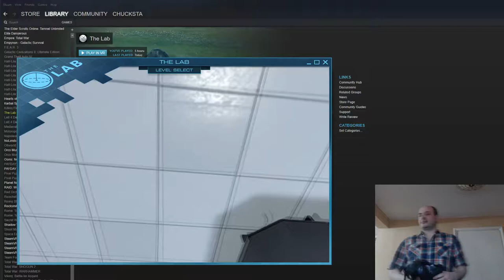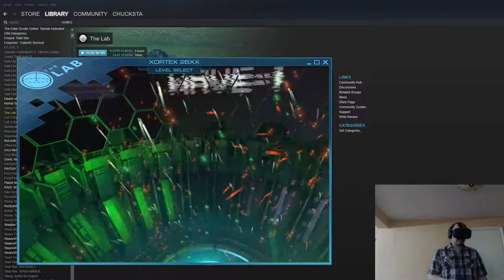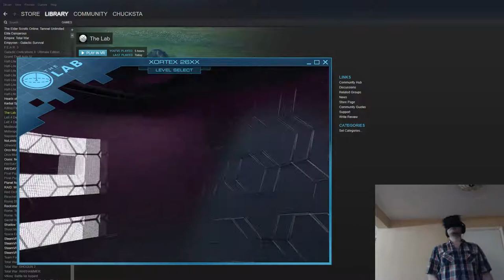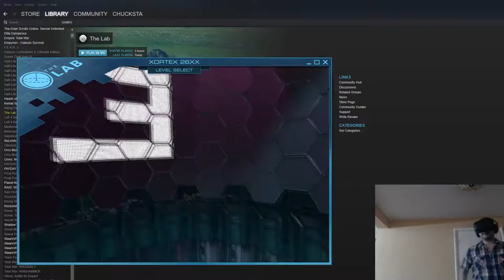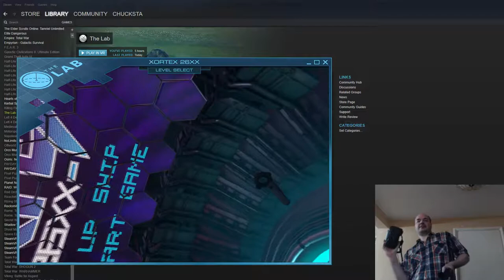The Lab's Vortex with the HTC Vive HMD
Here I am playing Vortex, which is a VR (Virtual Reality) experience within Valve's "The Lab".